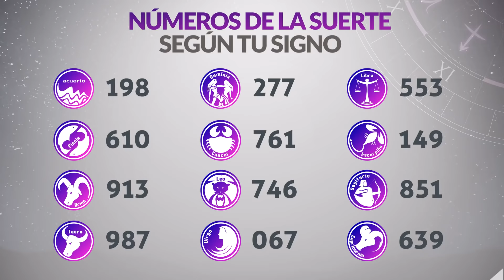Resultados Lotería de BOYACÁ del Sábado 20 de Noviembre de 2021 | PREMIO MAYOR 😱💰🚨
Resultado de la loteria de Boyacá Sábado 20 de Noviembre de 2021
Loteria de Boyacá 20 de Noviembre
Premio mayor Loteria de Boyacá 20 de Noviembre
Ultimo resultado de la loteria de Boyacá
Resultado de la loteria de Boyacá veinte de noviembre
Ultimo resultado de sorteo de la loteria de Boyacá
boyaca loteria
resultado boyaca
boyacá anoche
sorteo boyaca
ltimo sorteo de boyaca
resultado boyacá
hoy la lotería de boyacá
chance boyaca
boyacá sorteo
lotería de boyacá 2021
oteria boyaca resultados
último sorteo
boyaca anoche
que cayo en la loteria de boyaca
resultado del a lotería de boyacá de anoche
sorteo últimos resultados de la lotería de boyacá
lotería de boyacá de hoy
anoche que cayó en la lotería boyacá
lotería boyacá y cauca
loteria de boyaca hoy último resultado
resultado boyaca lotería de boyacá hoy